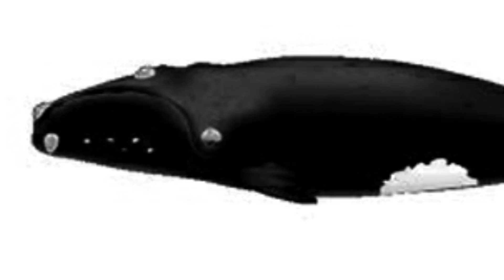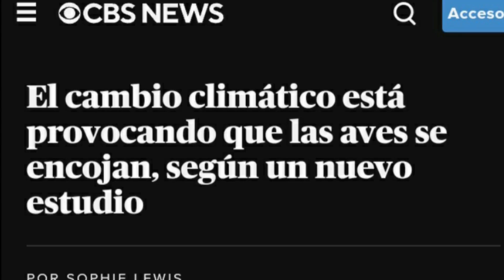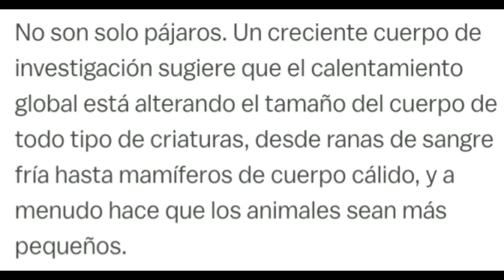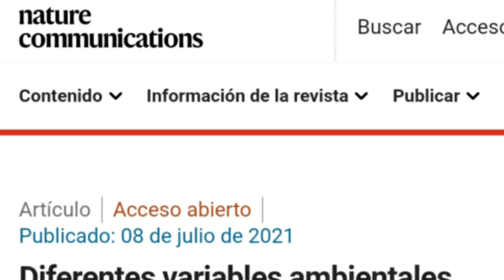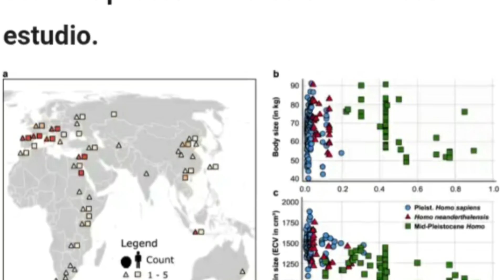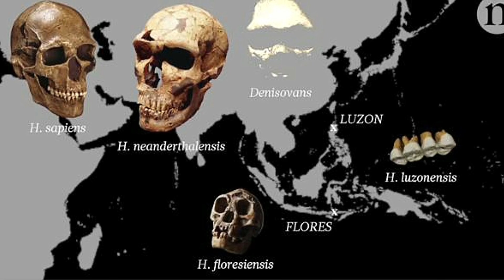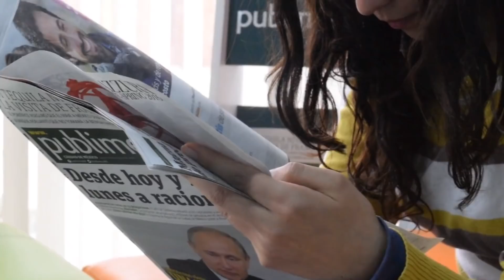😳 ¿En verdad nos estamos ACHICANDO?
🙀🙀🙀¿Qué te parecen estos NUEVOS ESTUDIOS? Se detectó en achicamiento en muchas especies de animales, ¿En el hombre TAMBIÉN?